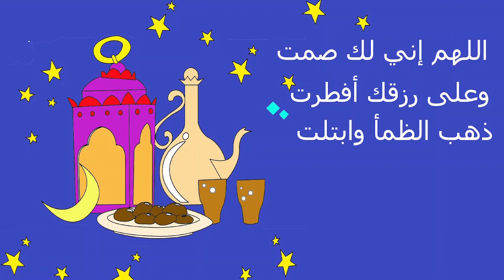فضل الصيام للأطفال - تعليم الأطفال دعاء إفطار الصائم | يوميات رمضانية الحلقة الثانية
يمكنكم مشاهدة السلسلة كاملة في هذا الفيديو

كل عام وانتم بخير بمناسبة حلول شهر رمضان
 سيساعدكم هذا الفيديو في التعرف على فضل الصيام وسيعلمكم دعاء الإفطار: اللهم إني لك صمت وعلى رزقك أفطرت ذهب الظمأ وابتلت العروق وثبت الأجر أن شاء الله

في هذه السلسلة سيتعلم أطفالكم مع دودي عن الصيام وعن شهر رمضان المبارك وفضله وأعماله وليلة القدر وثواب الصيام وكيفيته من خلال مواقف طريفة ومسلية يعيشها دودي في يومياته في شهر رمضان المبارك
 هذه السلسلة مع كتاب لك صمت هو بمثابة تهيئة لأطفالكم لشهر رمضان المبارك ويتضمنان
: الشهور الهجرية و دعاء رؤية الهلال
 فضل شهر رمضان و خصائصه
 ثواب الصيام و فضله
 كيف أصوم؟
 دعاء الإفطار
 من يباح له الفطر في رمضان؟
 ليلة القدر .. ليلة مميزة!
أخلاقي في رمضان
 وقت رمضان مبارك كيف أستغله؟
 إضافة إلى نشاطات ممتعة للتلوين والرسم ضمن كتاب فقه الصيام
 لا تنسوا الضغط على زر الإعجاب والاشتراك بالقنا